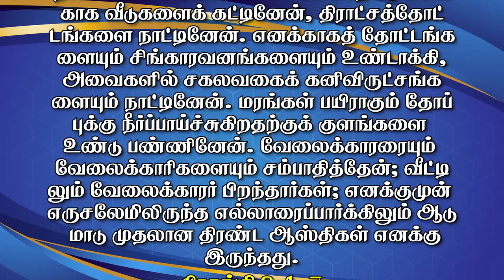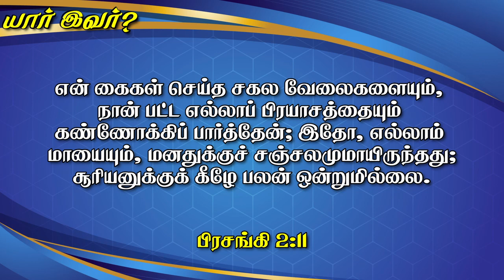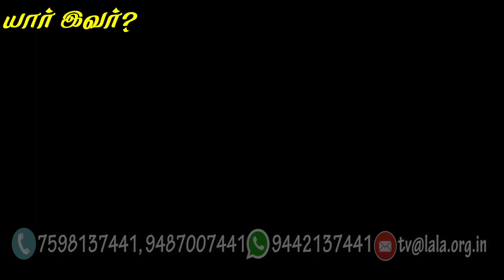வாலிபனே! உன் இளமையிலே சந்தோஷப்படு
நான் எல்லாவற்றையும் அனுபவிக்க விரும்புகிறேன். வாழ்க்கை அனுபவிப்பதற்கே என்று சொல்லுகிறவர்கள் அநேகர். வாழ்க்கையை அனுபவித்து நிம்மதியைப் பெற்றவர்களைப் பார்த்திருக்கிறீர்களா? அவ்விதமாக வாழ்க்கையை அனுபவிக்க முயற்சிக்கிறவர்கள் பலவிதமான சிக்கல்களில் சிக்கி தங்களுடைய வாழ்க்கையை இழந்திருக்கிறார்கள். பல நூற்றாண்டுகளுக்கு முன் சரித்திரத்தில் வாழ்ந்த ஒரு மாமன்னனின் அனுபவத்திலிருந்து உண்மையான சந்தோஷத்தைப் பெற்றுக்கொள்வது எப்படி என்பதைப் பரிசுத்த வேதாகமத்திலிருந்து விளக்குகிறது.